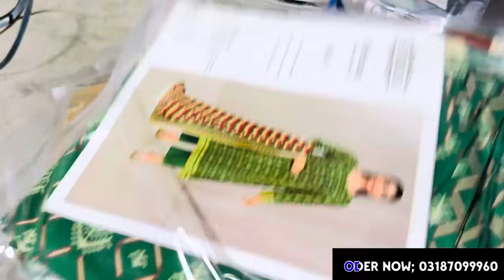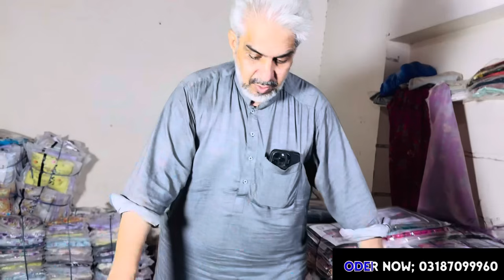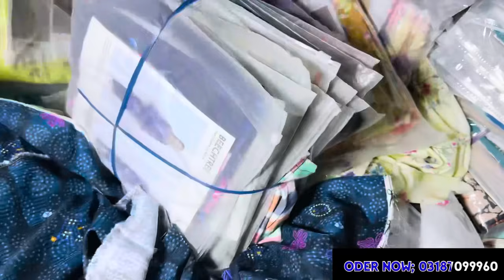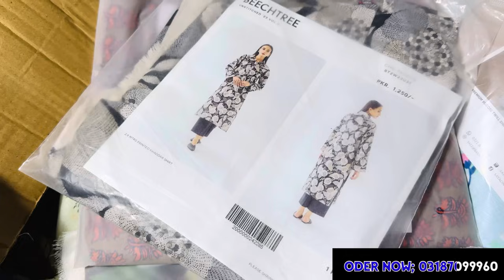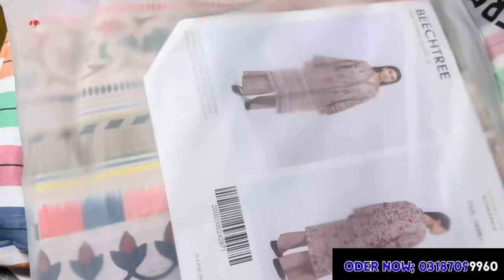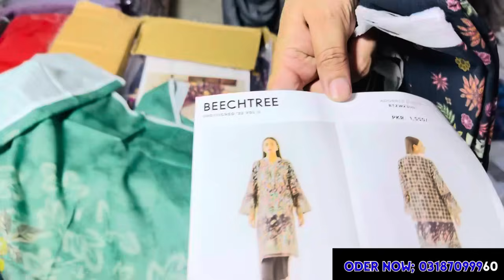Big Brandz par loot offer💯 Saya Allover | Beechtree |Hurrem karandi 3pc | Bonanza jents wool shawls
Business ideas
Business
Business talk
Nishat
Khaddi
Gul Ahmed
Bonanza satrangi
Satrangi
Kesariya
Sapphire
Generation
Warda
Anarkali
Ichra bazar
Landa bazar
Rang mahal
Light house karachi
Azam market
Parti ware
Shawals
Stiched kurti